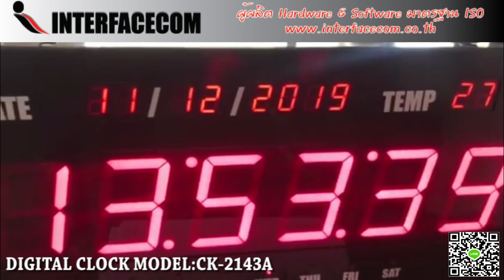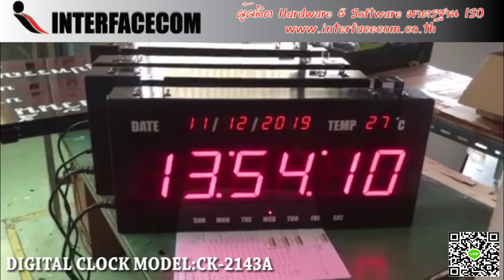515-REVIEW DIGITAL CLOCK MODEL:CK-2143A นาฬิกาดิจิตอลขนาดใหญ่